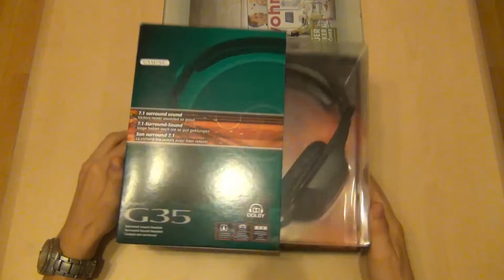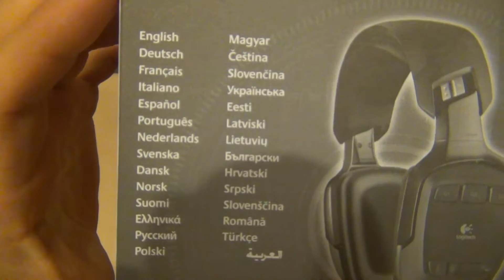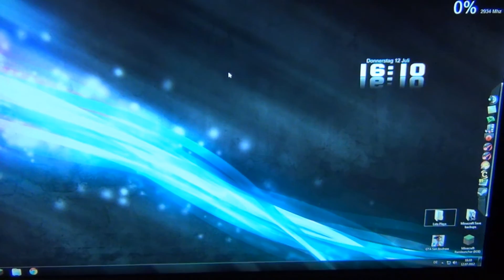Logitech G35 Unboxing [German] [1080p HD]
Hier ist ein Unboxing vom Logitech G35 Gaming Headset.
in FullHD.

Infos:
Name vom Headset: Logitech G35
Preis vom Headset: 109,00€
Gekauft bei: Media Markt